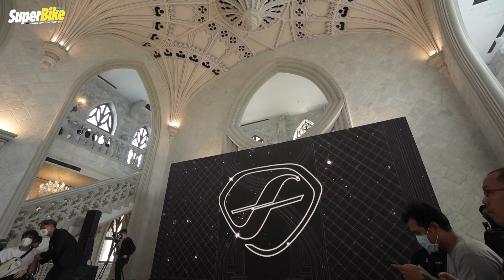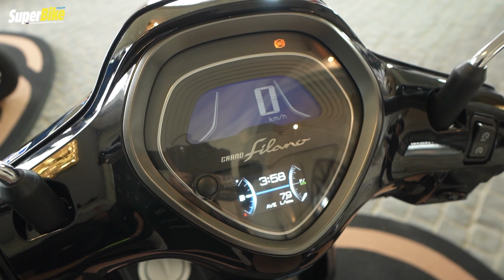New Grand Filano Hybrid Connected 2023 ล้ำเเละหรูยิ่งกว่าเคย..!!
สามารถดูข้อมูลเพิ่มเติมได้ที่ลิงค์ด้านล่าง